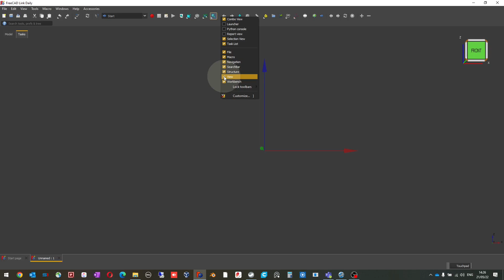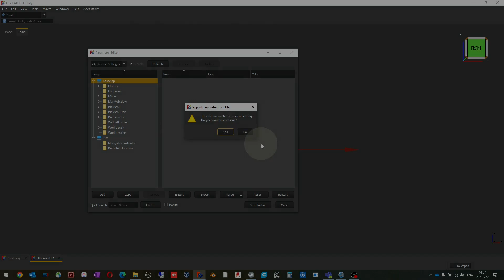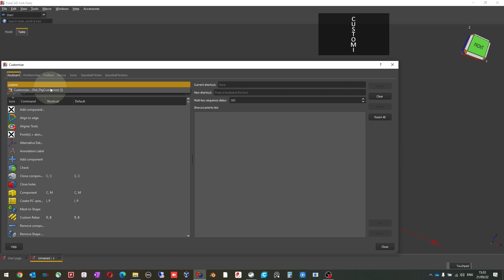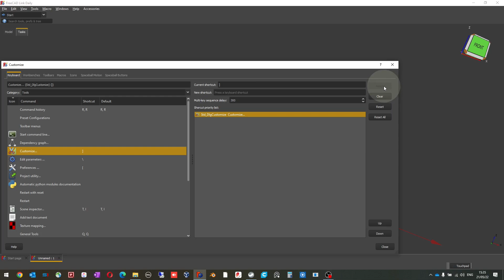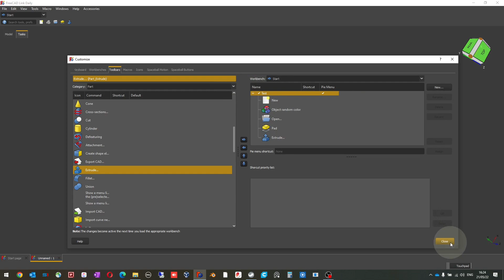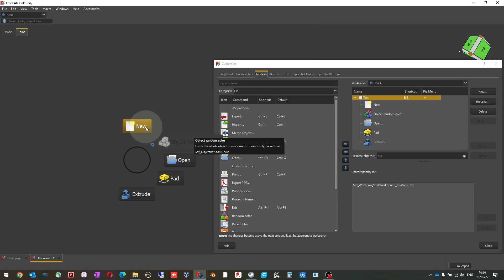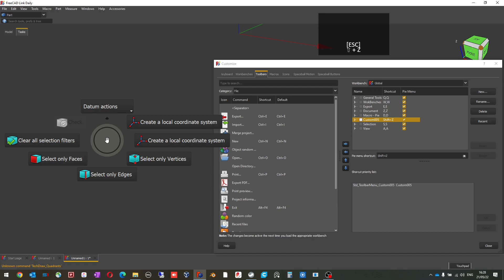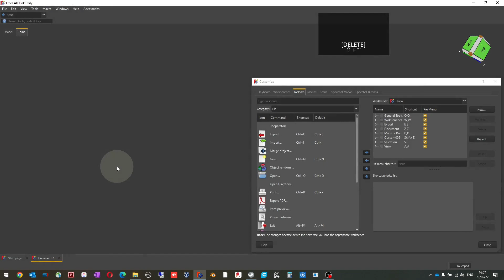FreeCad - How to create your own custom ToolBar / Pie Menu.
This is what you need to know in order to create your custom Toolbar/Pie Menu. In case you like my settings and my workflow,  you can use the link provided to download and import them into FreeCad. Please, don't forget to BACKUP your own settings in order to avoid any inconvenience. So, make sure you understand how to Backup and Restore before changing anything to your GUI.

00:00 Introduction
01:06 Backup your settings (always do that)
01:42 Import settings
02:22 Reset settings
03:27 Access customize commands
03:47 Create a Keyboard Shortcut for any command
06:48 Create a custom Toolbar/Pie Menu
14:49 Navigating the Pie Menu
16:59 Concluding

My current settings for FreeCad.
Just press download to get the complete file.

All default shortcut keys are still available except the following 2:
1.  the "X" key in order to Delete inside Freecad.
2. the "A" key in order to change polyline mode.

Previous Video about my workflow inside Freecad.